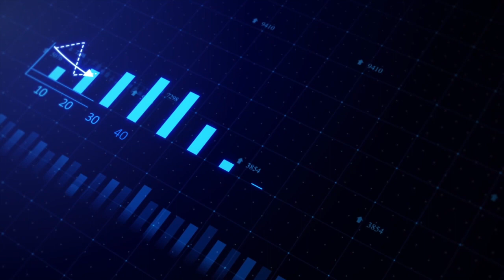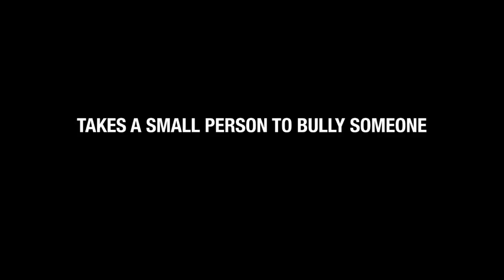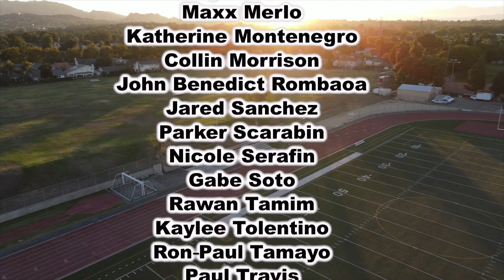10-4 Tuesday Show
Bully Awareness Month
Executive Producers: Diego Ceron & Landon Artero
Anchors: Landon Artero & Danny Allen